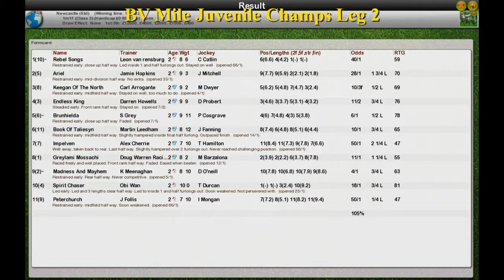FR Wk7 R32 BV Mile Juvenile Champs Leg 2